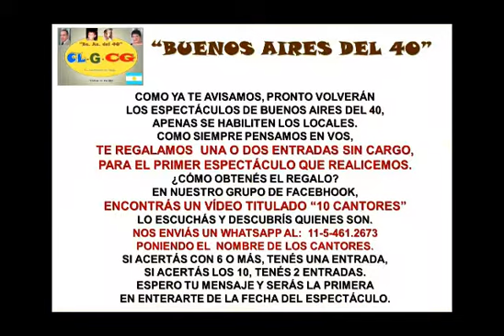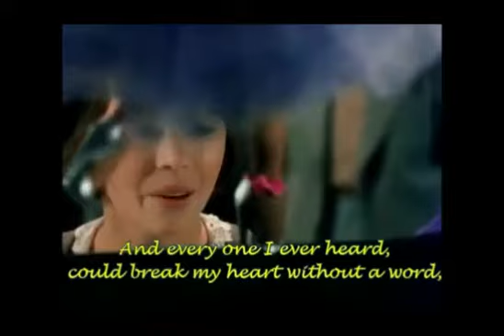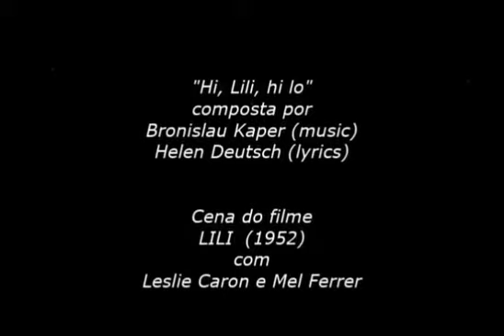LILI, BUENOS AIRES DEL 40, CARLOS LAGOS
BUENOS AIRES DEL 40, DESDE SU GRUPO EN FACEBOOK, SIEMPRE TE BRINDA LO MEJOR DEL TANGO Y DEL ARTE MUNDIAL. INGRESÁ Y DISFRUTÁ DE SU CONTENIDO. ADEMÁS TE REGALA ENTRADAS PARA SUS PRÓXIMOS ESPECTÁCULOS, BUSCÁ EL VÍDEO "10 CANTORES" Y GANÁTELAS.